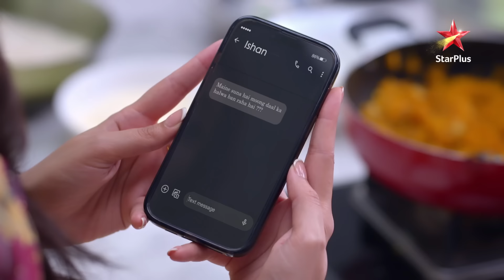Ghum Hai Kisikey Pyaar Meiin | Kya Savi Ka Sapna Haqiqat Mein Badlega?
Savi ne dekha uski zindagi se juda ek daraavna sapna. Kya wo haqiqat mein badlega?

Dekhiye GhumHaiKisikeyPyaarMeiin, Somvaar se Ravivaar, raat 8 baje, StarPlus aur kabhi bhi Disney+ Hotstar par.